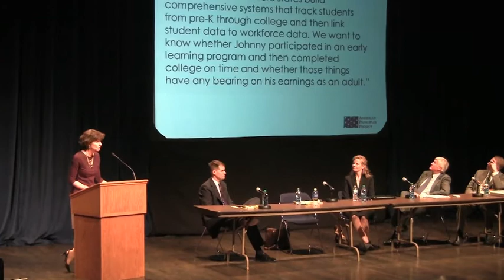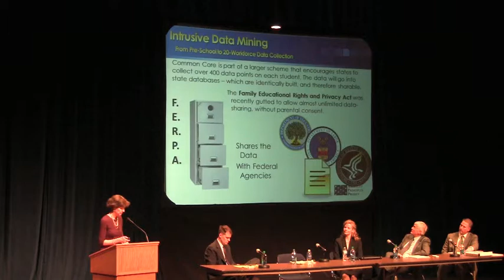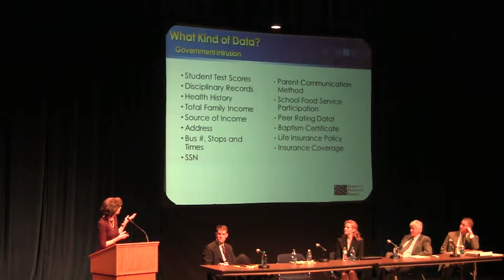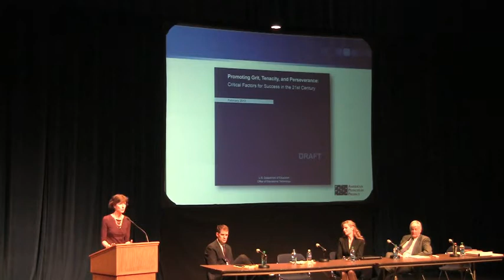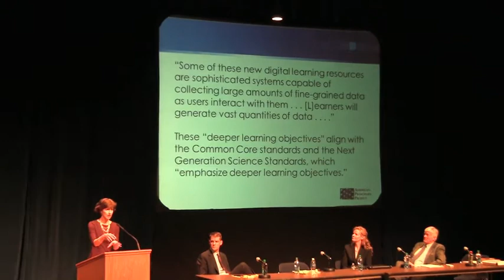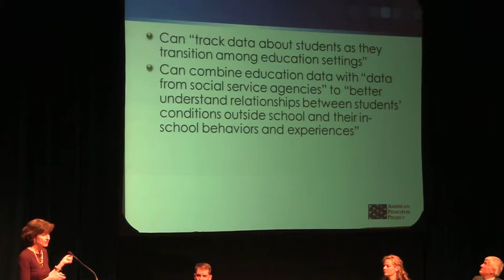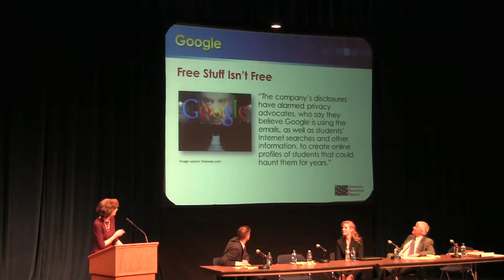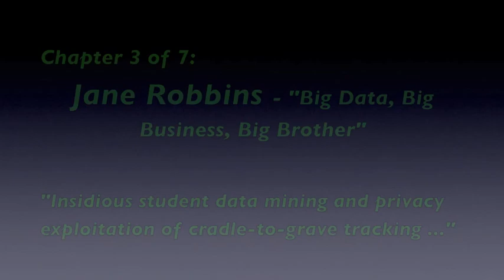Common Core 101 Chapter 3 of 7 Jane Robbins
Ohioans Against Common Core present:
   Common Core 101   -  Bring you Legislator to class Day.
Chapter 3 of 7: Jane Robbins - "Big Data, Big Business, Big Brother" Insidious student data mining and privacy exploitation of cradle-to-grave tracking .